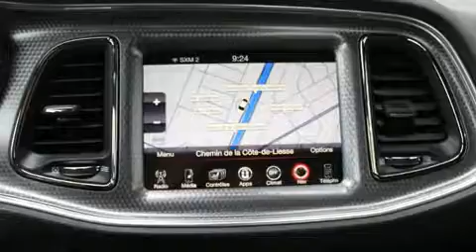2016 Dodge Challenger in Montr��al, QC H4N 2N5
Porsche Prestige
3535 Chemin de la C��te-De-Liesse

Voici votre prochain coup de foudre: la Dodge Challenger 2016. Affichant moins de 1000 km au compteur, prenez le volant de ce v��hicule d'occasion en toute confiance, il vous m��nera �� bon port en toute fiabilit��. Lors de sa conception, dodge a mis sa tenue de route et son caract��re sportif au centre de ses priorit��s. Ce v��hicule offre une transmission automatique �� propulsion arri��re et un puissant moteur 8 cylindres. Dodge a mis la priorit�� sur le confort et le style en incluant: des phares �� extinction temporis��e, des lampes de lecture avants et arri��res, le r��troviseur central avec fonction anti��blouissement automatique, un afficheur de la temp��rature ext��rieure, si��ges chauffants et ventil��s, essuie-glace �� d��tecteur de pluie, et l'ouverture automatique de la glace du conducteur. Les caract��ristiques de luxe, comme le climatiseur automatique et les si��ges en cuir prouvent qu'un v��hicule ��conomique n'a pas �� ��tre d��pouill��. Comporte une t��l��commande int��gr��e d'ouvre-porte de garage, une autre des options distinctives de ce v��hicule. Son look attirant est rehauss�� par de rutilantes roues en alliage qui brillent dans ses ailes. Le syst��me de navigation int��gr�� procure des instructions �� chaque intersection, et les commandes de cha��ne st��r��o au volant permettent d'ais��ment r��gler le syst��me tout en conduisant. Vous et vos passagers appr��cierez la sonorit�� de la cha��ne st��r��o, qui comprend une lecteur CD, un lecteur de cassette, et 18 haut-parleurs qui optimisent la sonorit�� pour chaque occupant. Les coussins de s��curit�� gonflables lat��raux et autres dispositifs de s��curt�� vous procurent une protection de haut niveau. Venez nous voir d��s aujourd'hui, le v��hicule de vos r��ves est en stock!